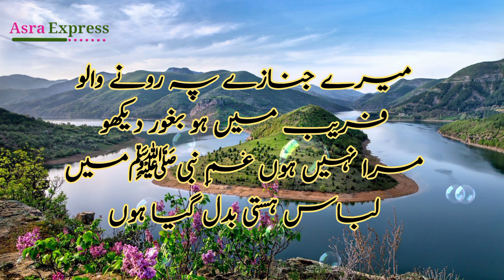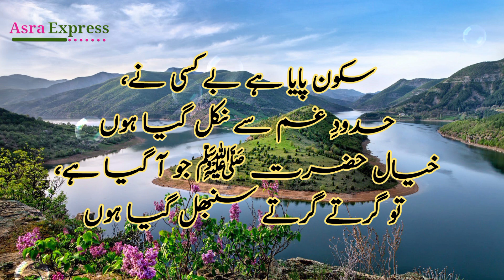Naat | سُکون پایا ہے بے کسی میں | Urdu Islamic Lyrics | Hindi Naatein | نعت رسولِ مقبول ﷺ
Naat
Naat Sharif
Naat New 2022
Naaten hi Naaten